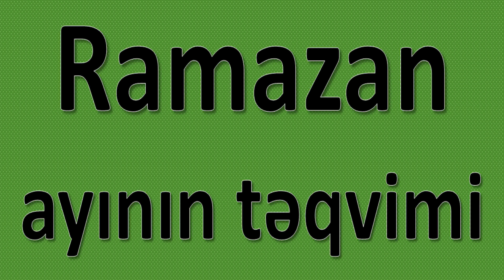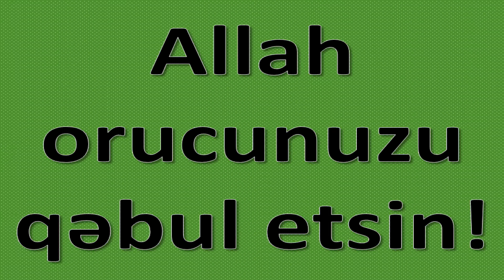Ramazan ayının təqvimi 2020 / 1441 | Allah orucunuzu qəbul etsin!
Ramazan 2020 / 1441

Ramazan ayının təqvimi

24 aprel axşamı NİYYƏT AXŞAMIDIR.

Aprelin 25-dən müqəddəs Ramazan ayı başlayır.

İlk Əhya (Qədr) gecəsi Ramazan ayının 18-dən 19-na keçən gecədir.
Bu da mayın 12-dən 13-nə keçən gecəyə təsadüf edəcək.

İkinci Əhya (Qədr) gecəsi Ramazan ayının 20-dən 21-nə keçən gecədir.
Bu da mayın 14-dən 15-nə keçən gecəyə təsadüf edəcək.

Üçüncü Əhya (Qədr) gecəsi Ramazan ayının 22-dən 23-nə keçən gecədir.
Bu da mayın 16-dan 17-nə keçən gecəyə təsadüf edəcək.

Dördüncü – sonuncu Əhya (Qədr) gecəsi isə Ramazan ayının 26-dan 27-nə keçən gecədir.
Bu da mayın 20-dən 21-nə keçən gecəyə təsadüf edəcək.

Şəvval ayının 1-i (24 may) FİTR BAYRAMIDIR.

Ölkəmizdə rəsmi olaraq iki gün – mayın 24 və 25-i Ramazan bayramıdır.

Allah orucunuzu qəbul etsin!

Tövsiyə etdiyim videolarım:

Djinn 2:04 Francis Preve Rəqs & Elektron | Dramatik